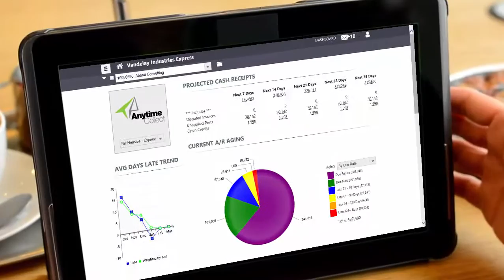The e2b Difference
Your success lies not in the products you buy, but in the people you choose.